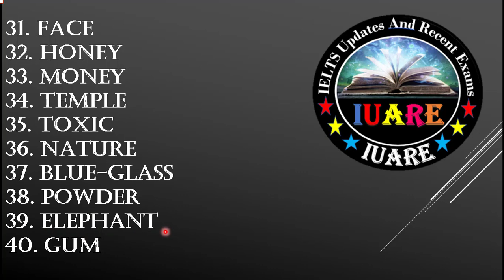6 February 2021 IELTS / Listening Answer Key / Morning Slot/ Listening Answers / Exam Review / INDIA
6 February 2021 IELTS / Listening Answer Key / Morning Slot/ Listening Answers / Exam Review / INDIA

This video only for those students who took the test on 6 February 2021 must watch the video in order to get correct answers for IELTS Listening Exam. 6 February 2021 IELTS Exam Listening Answer Key.